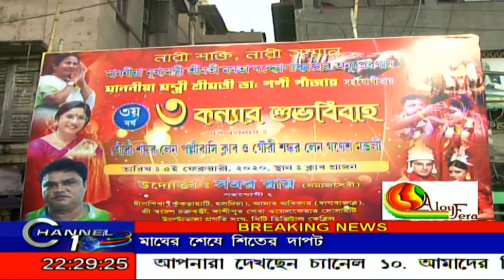MASS MARRIAGE PREPARATION BY SAMAR ROY#